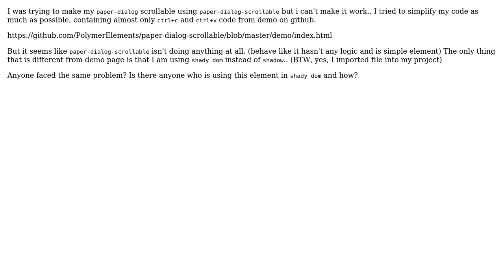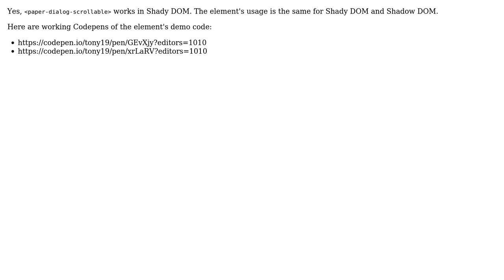Does paper-dialog-scrollable works in shady dom?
With thanks & praise to God, and with thanks to the many people who have made this project possible! | Content (except music & images) licensed under CC BY-SA | Music | Images & others | With thanks to user tony19 user Kuba Simonovsky and the Stack Exchange Network Trademarks are property of their respective owners. You are responsible for your own actions.